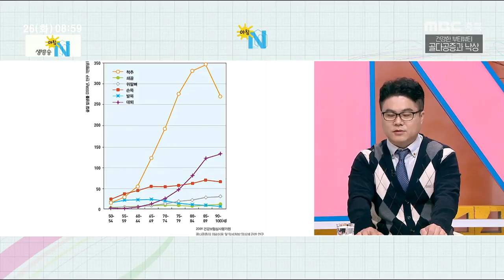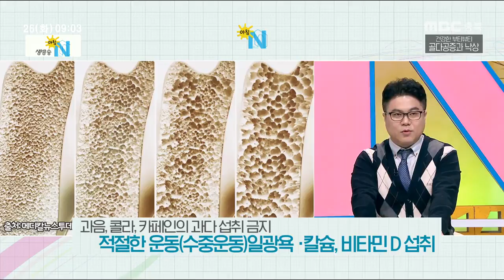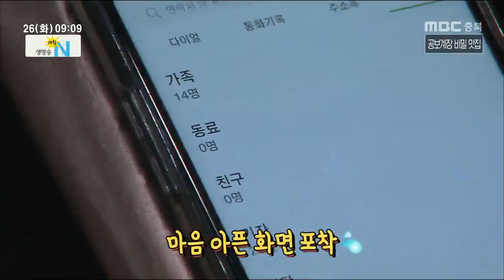생방송 아침N_풀영상_20190226